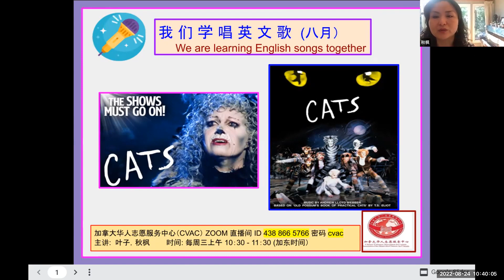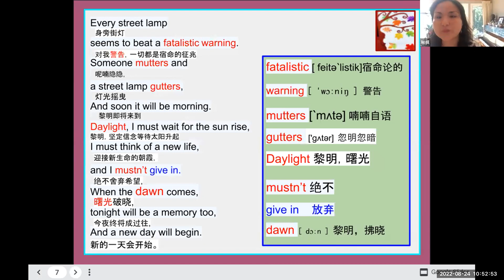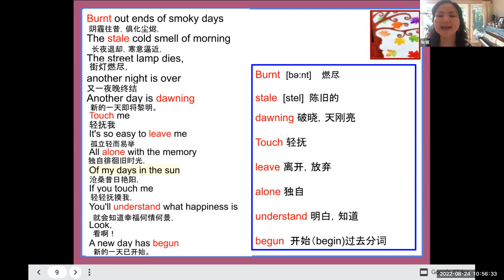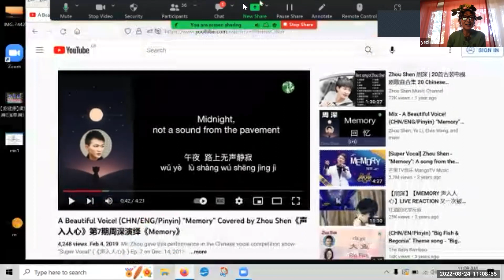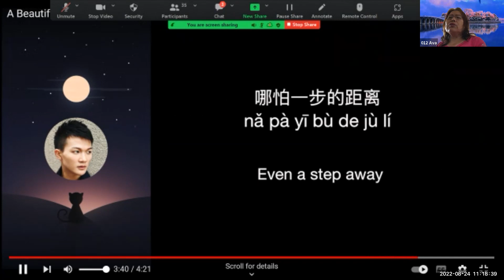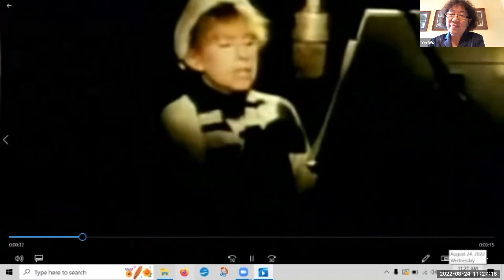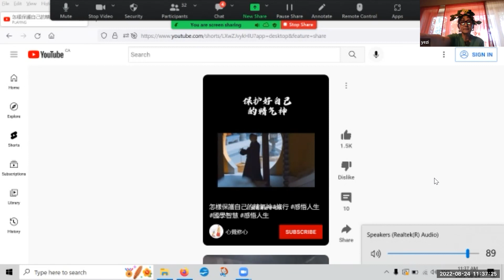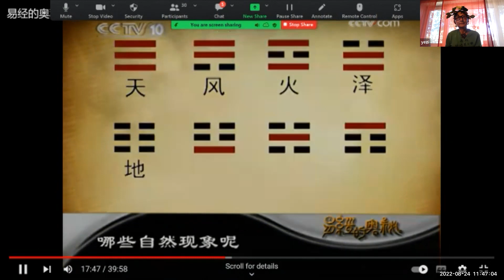我们学唱英文歌【会员公益课】2022-08-24志愿者活动